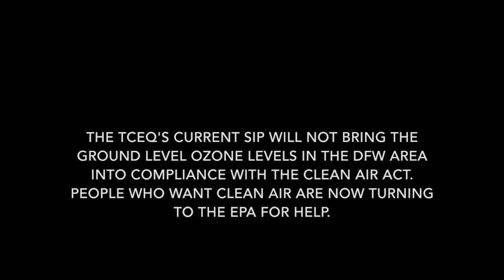Jan 21, 2016 TCEQ - SIP Hearing: Intro to Public Comments (part 1)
Jan 21, 2016 TCEQ - SIP Hearing: Intro to Public Comments